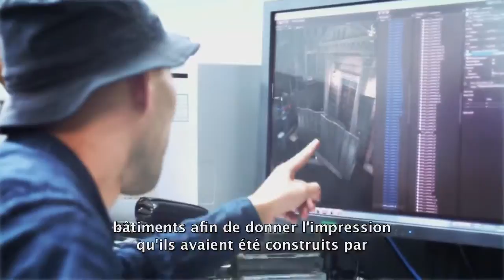Rain Dev Diary 1 FR PS3